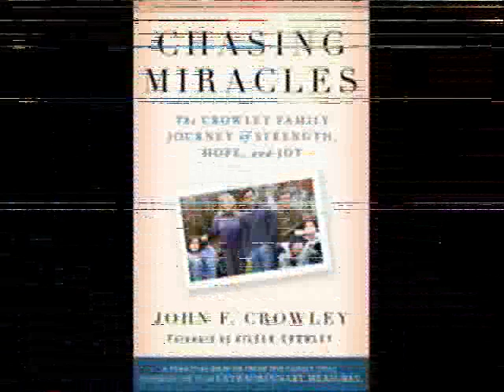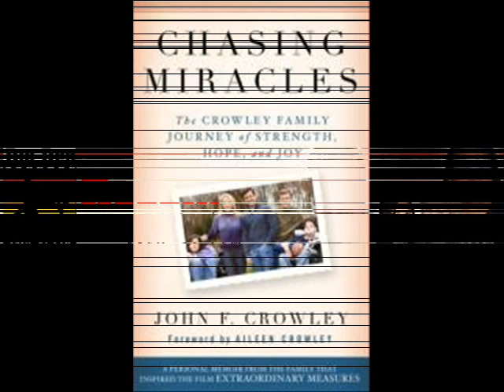John Crowley.wmv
The father in the family that inspired the movie Extraordinary Measures joined us on-air this morning.  John Crowley - "Chasing Miracles" - Rollin & The Morning Show - Big Red 92.3/98.3 FM